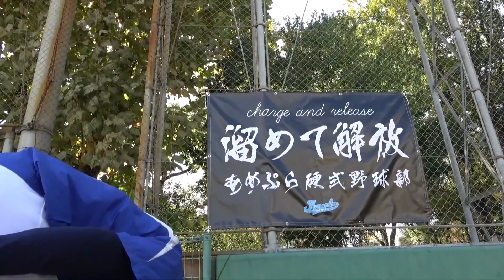【反抗】理不尽すぎる監督に挑んだ結果ｗ【あめんぼぷらす】【マニアック切り抜き】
あめんぼぷらすの新しい「公認」切り抜きチャンネルです。登録者数2.8万人突破ありがとうございます！

▼本家元動画はこちらになります▼
【サボりの楽園】絶対に監督が来ない日のモーニングルーティン。【野球部 寮生活】